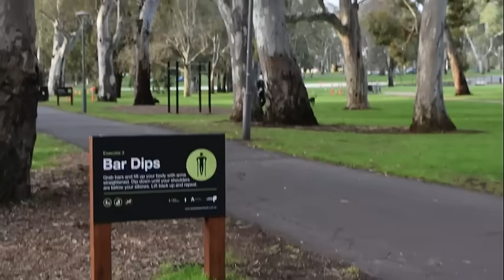Beginning My Fitness Australia Tamil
Let's resume our Fitness, now from Australia.